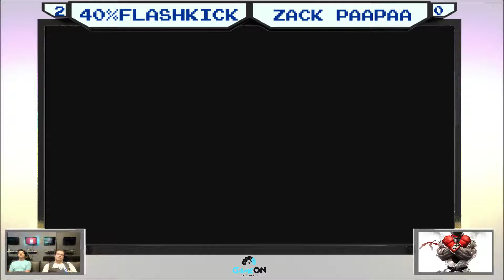40%FlashKick vs Zach Poppa - Losers Finals - GameOn Friday Night Fights DBFZ